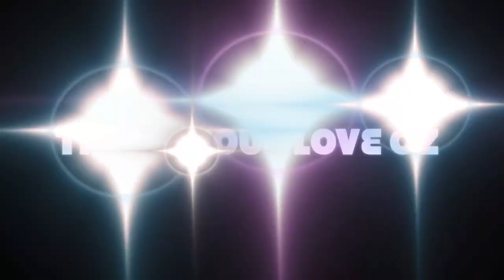Oz the Rottweiler back to playing with his motorcycle tire after surgery and cancer diagnosis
Here he is Feb 5th 2012! Love is a powerful medicine and i do miracles happen!! Oz had emergency surgery on Jan 29th 2012 at 10pm! Oz cheated death by moments and SO BLESSED TO HAVE HIM HERE WITH US! Oz is still with us for a reason and that is to beat it this horrible cancer (Hemangiosarcoma) and so we can continue to help Oz's friends & help others in their fight against cancer! Love to all of you!!! THANKYOU!
On Feb 7th Oz started Chemo - a metronomic chemo with lots of cancer fighting vitamins and a completely carb free diet.